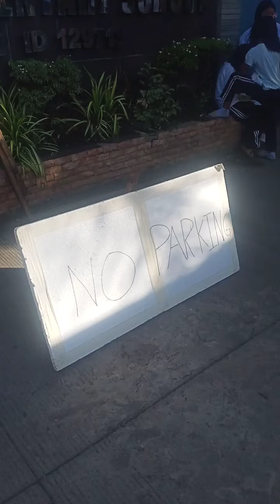Toril davao 8 21 2024